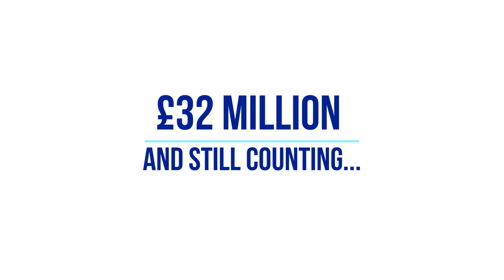Happy 100th Birthday Colonel Tom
An extra special Hoe Bridge birthday song as we celebrate Colonel Tom's 100th Birthday and him raising over £30 million for NHS Charities Together